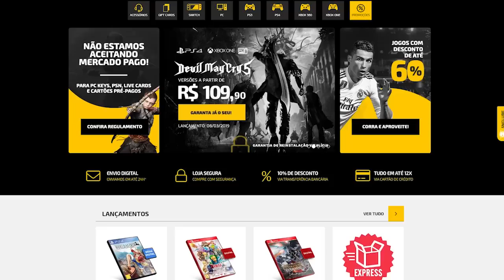JOGOS com as PIORES mecânicas PAY-TO-WIN!